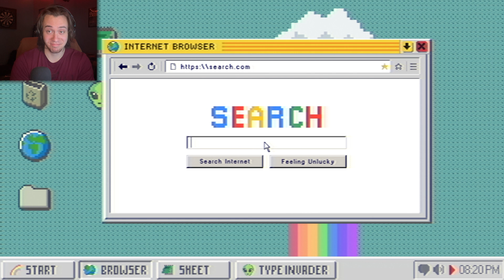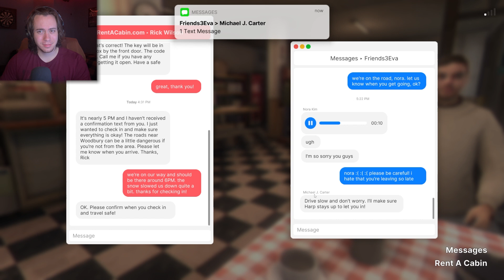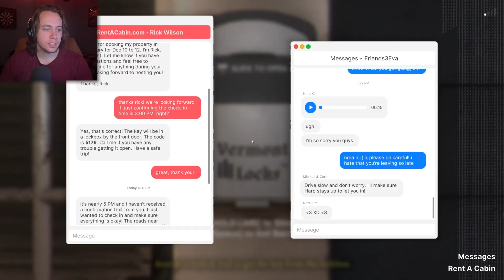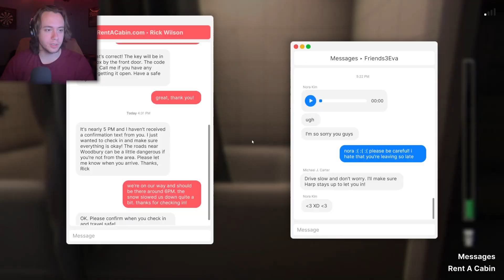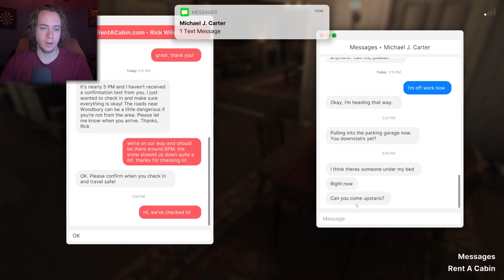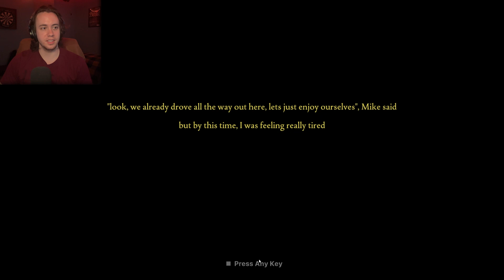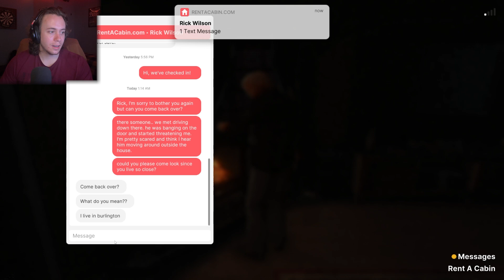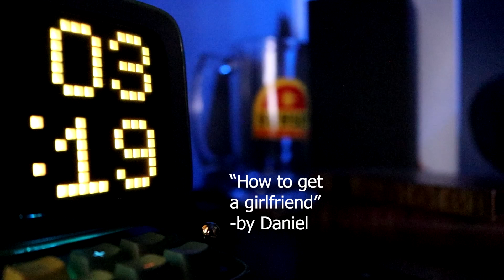Fears to Fathom Woodbury Getaway - All at Once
The full playthrough of Fears to Fathom 5. Very chill.